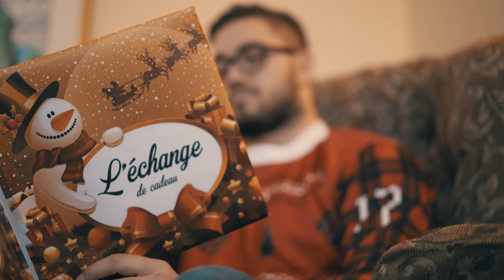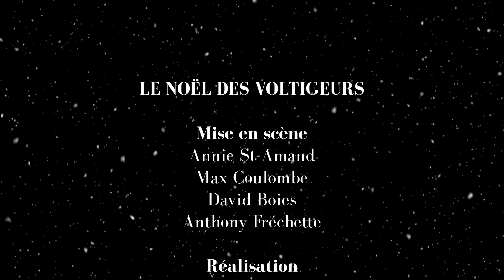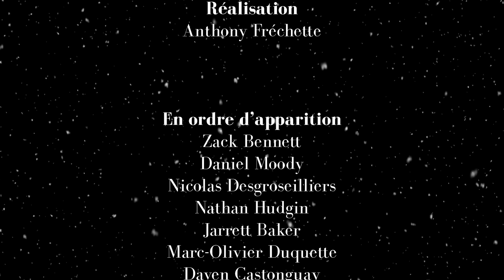Le Noël des Voltigeurs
Les Voltigeurs vous souhaitent un heureux temps des fêtes. Découvrez ce très court métrage intitulé "Le Noël des Voltigeurs". Tous les joueurs se sont prêtés aux jeux pour vous offrir leur meilleurs voeux à notre façon. Joyeuses fêtes à tous! Happy Holidays to all!